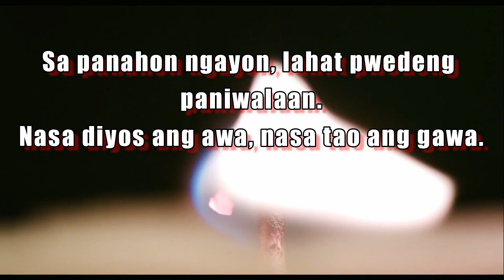KMJS IMAHE NI HESUS SA TAMBAKAN? | KMJS APRIL 7, 2019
Bonfire in the woods
Video by Roman Koval from Pexels

Statue of Jesus
Photo by Juhasz Imre from Pexels